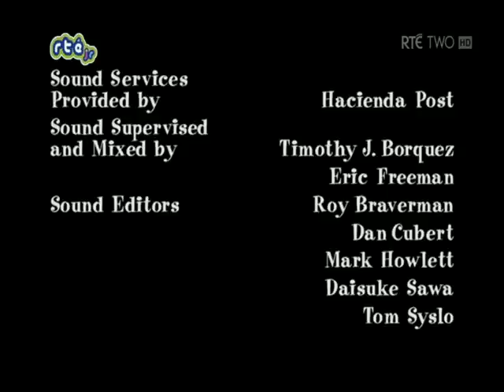Logo Combo version 3 (Jambalaya Studio/Disney Channel Original/Buena Vista International)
Back in August, I posted a comparison of logos that appeared on a few episodes of "The Proud Family". Today, another one turned up on my TV screen, so I felt that the most logical course of action would be to post it too. This is probably the last one.
The closing theme continues to play, as it should, over the 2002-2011 Disney Channel Original logo. The proper animated version of the Buena Vista International logo follows. This print appears, once again, to have been taken from film, rather than tape or a digital medium.